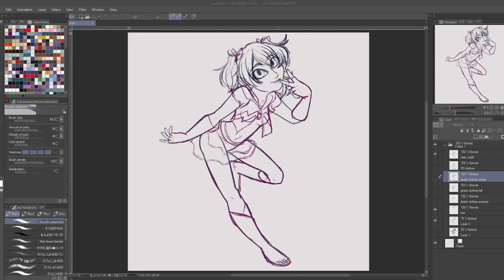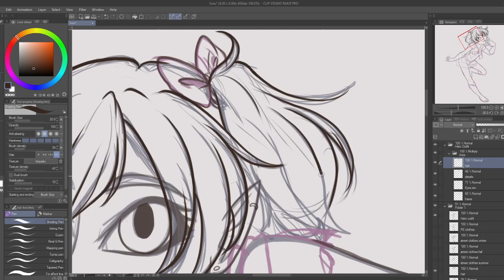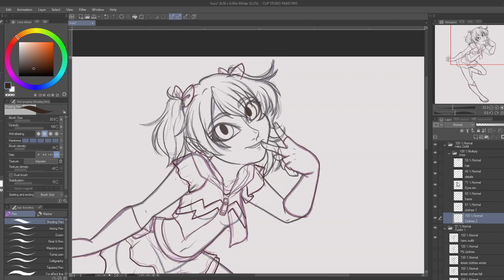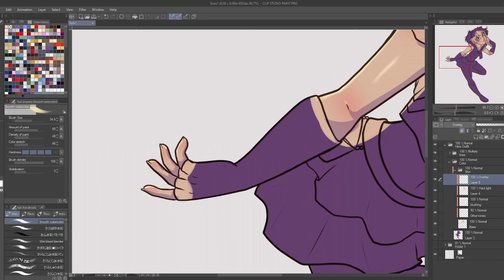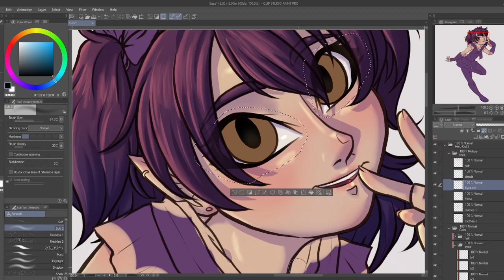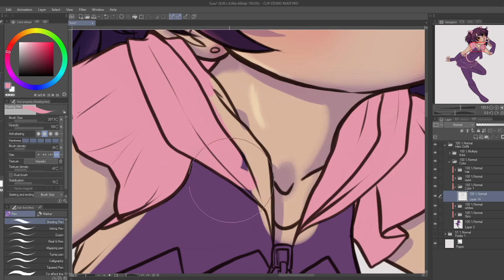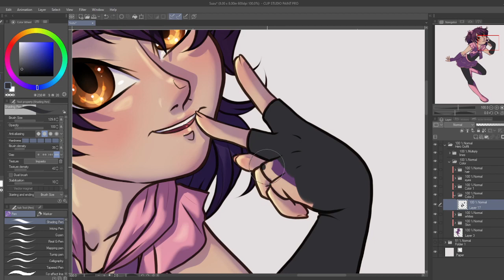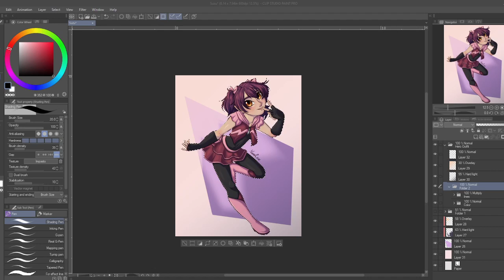Miss-Array ☆Speedpaint☆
So, this is one of my fancharacters, in particular for My Hero Academia! Her name is Suzu, Hero name "Miss-Array" because she can use electricity to scramble things!

Sorry for being gone the past 2 weeks! Had a ton going on, with an upcoming baby shower, my folks moving like 12 hours away etc.
Commissions are Open!
I do have a ☆☆Tip Jar☆☆ !
Materials!
OBS
Filmora